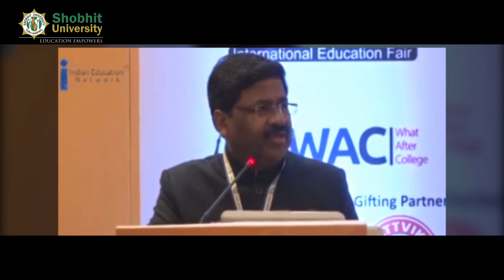Mr. Kunwar Shekhar Vijendra addressing the delegates of 6th Higher Education Summit 2018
Kunwar Shekhar Vijendra , Chancellor, Shobhit University delivering the key note for success of 6th Higher Education Summit 2018. He is also spreading the importance of education in nation building.